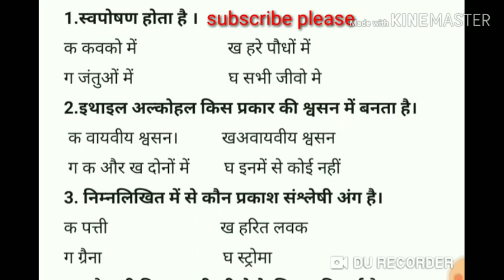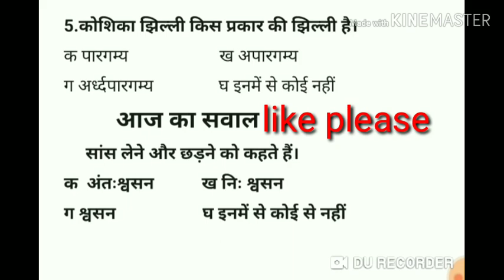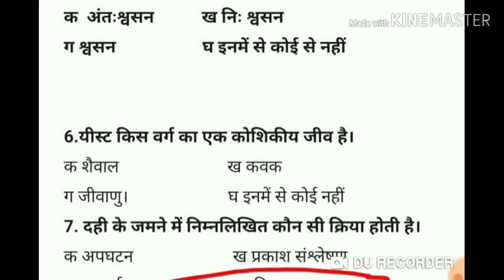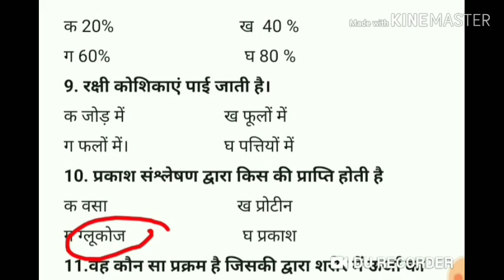10th science vvi question 2022|| Matric important viral objective 2022 || Board Exam